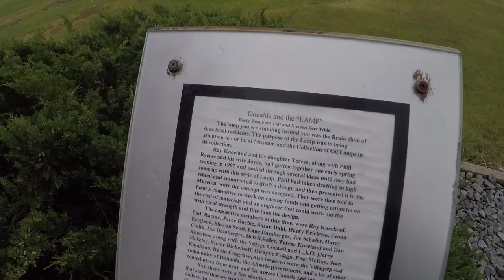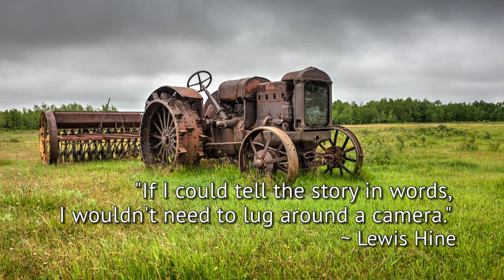Changed Plans, Rowley, Big Valley and Donalda Alberta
Wayne On The Road EP018
Collaboration photography shoot plans changed so hit the dreary rainy road again and found some interesting stuff in a few small towns along the way. As well as a new installment of Big Stuff!

Credits:
Intro “Boss”: Aye Pancakes

Other Music used (in order):
"Blossom Heart" - Anders Baldwin

Big Stuff Intro by Wayne Stadler

All camera work: Wayne Stadler
Edited by: Wayne Stadler

All photos can be purchased as prints or licensed for commercial use.